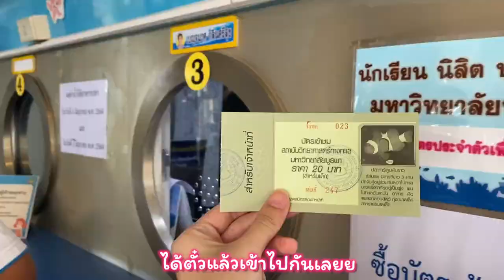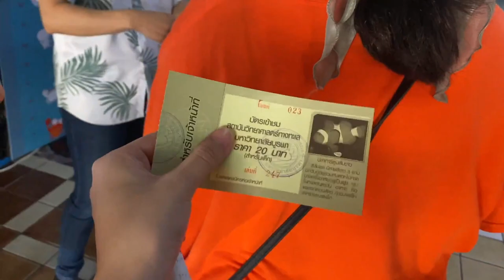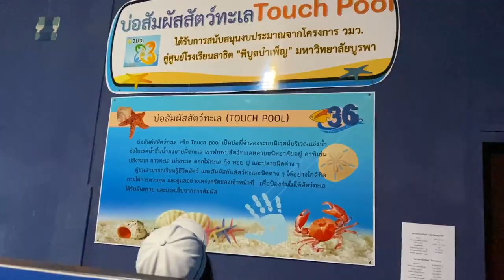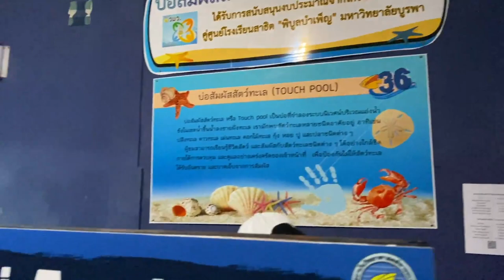พาชมจุดเด่นใน มหาวิทยาลัยบูรพา สไตล์หมิงจู Mingju | Vlog #03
วันนี้หมิงก็จะพาไปชม 3จุดเด่น+1 ใน ม.บูรพา ที่หมิงชอบไป มีที่ไหนกันบ้างไปดูกันนน
- สถาบันวิทยาศาสตร์ มหาวิทยาลัยบูรพา
- สำนักหอสมุด มหาวิทยาลัยบูรพา
- สวนนันทนาการ
- คณะโลจิสติกส์ คณะของเราเองคณะที่มีเรือใหญ่ๆเลยยย

Fanpage FB : Mingju Channel

สำหรับใครอยากให้พาไปชมที่ไหนก็คอมเม้นต์มาไว้ได้เลยน๊าาา
**แก้ไขคำผิด : ปลา ปลิง โลจิสติกส์**